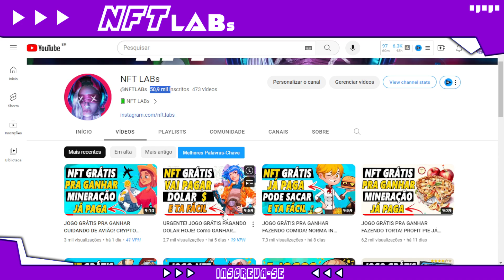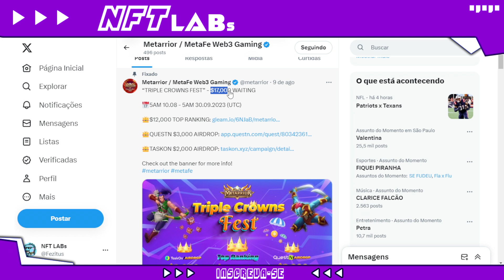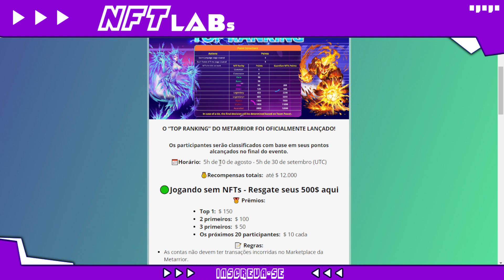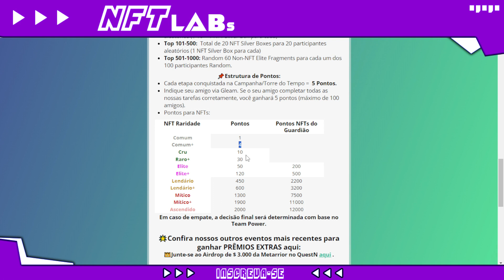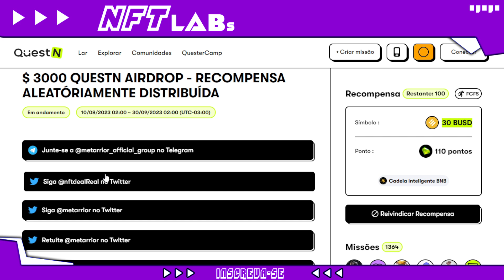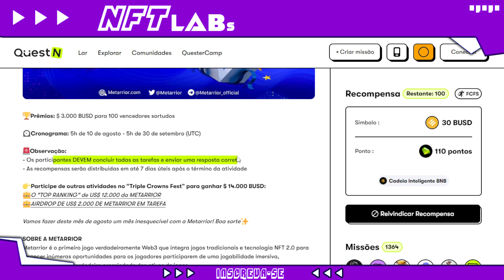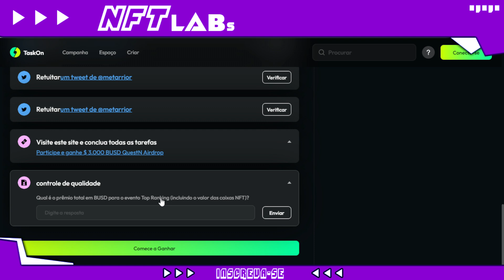JOGO NFT GRÁTIS PRA GANHAR DIVERTIDO E FÁCIL! METARRIOR PAGA NO EVENTO FREE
Participe hoje pra tentar uma vaga e ganhar 1 por dia

O jogo nft metarrior vai pagar dolar pra quem jogar grátis.

Esse game lançou eventos grátis pra ganhar dinheiro.

O metarrior é um game nft de batalha estilo puzzle RPG fora do radar.

Se você quer saber:
Como iniciar no metarrior?
metarrior nft é grátis?
O jogo metarrior vale a pena?
metarrior ta pagando?

Assista esse vídeo e tire todas as suas dúvidas sobre o metarrior nft.

🔋 NFT LABs

No NFT LABs você vai encontrar:

👾 Jogos NFT;
⚡ Play to Earn;
💥 Cripto Games;
🚨 NFT game.